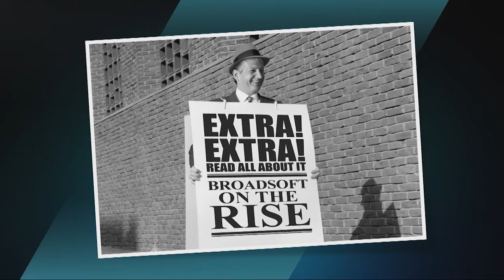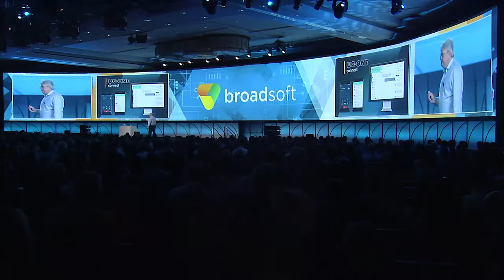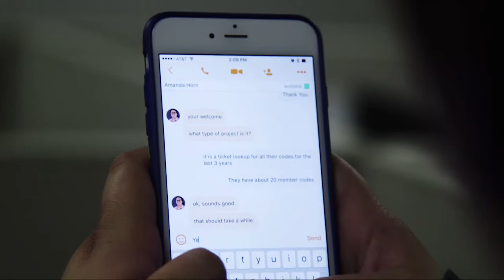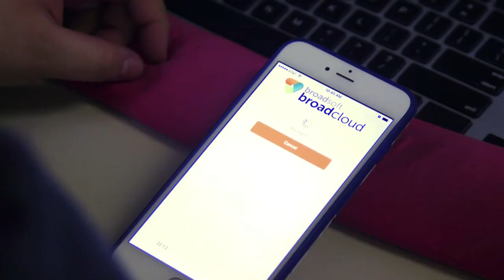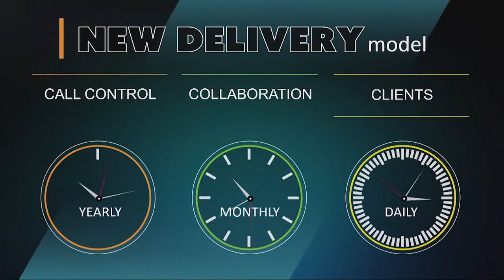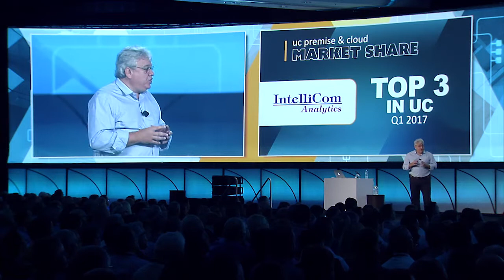Connections 2017: General Session - Michael Tessler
BroadSoft president and CEO, Michael Tessler sets the stage at 2017 BroadSoft Connections - rethink innovation, our annual UCaaS users conference.  Two key questions are addressed: 1) How can we help end users be more effective, productive and innovative. 2) How can our partners be more successful throughout the entire customer experience.